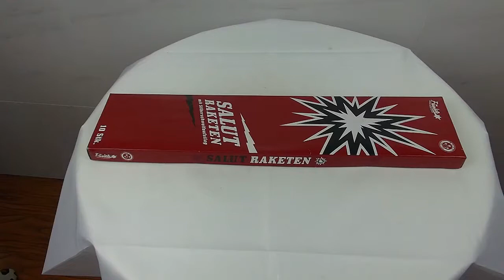Salutraketen mit Silberschweif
Funke Feuerwerk Salutraketen mit Silberschweif - "Kawumm"